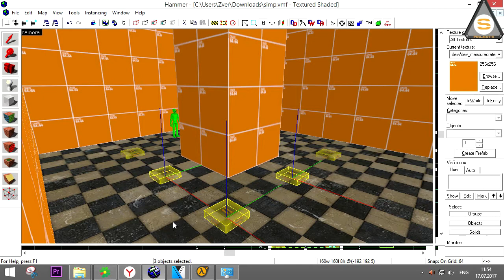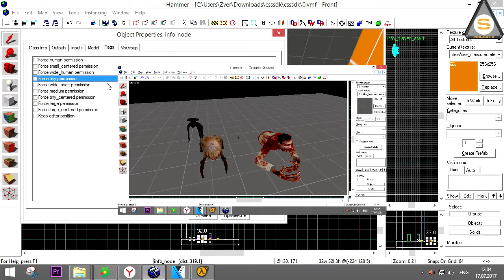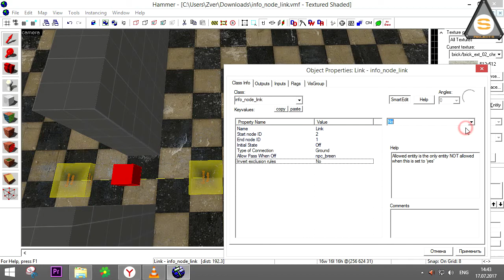Source SDK - Info_Node Info_Node_Link (Навигация наземных NPC)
Первая часть серии уроков о навигации NPC.

Помощь проекту